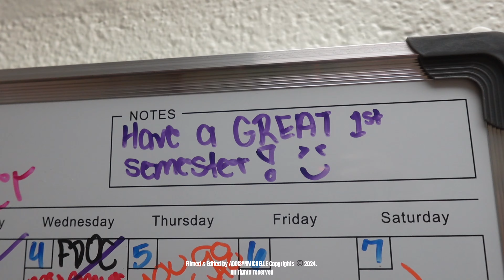GRWM:FIRST DAY OF SCHOOL *college edition*(freshman year)outfit,chit chat,etc. | college diaries 009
Hey guys🤍

When should you expect a post?-
Weekdays @5pm EST💌

Instagram~addisynnmichelle
Snapchat~addisynnm
Twitter~addisynmichelle
Tiktok~addisynmichelle
Pinterest~addisynmichelle

Age {18}
Birthday {08/21}
Grade {college freshman}
Camera {Sony ZV-1F + IPhone 15 pro}

Background music|Thatgirlplaylist + DiorrMiayaa

hey! you made it to the bottom, comment 🫶🏾 if you see this.